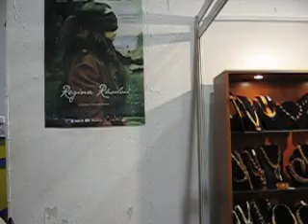Targ pt. indragostiti Sala Dalles (1)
D'alle indragostitilor 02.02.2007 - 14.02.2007, taken with a Canon PowerShot A530 on 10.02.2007